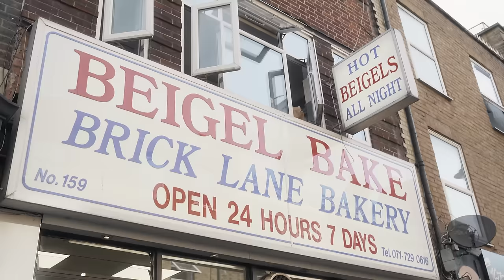Lemzi - Bagel Shop Love (Music Video)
Written & vocals by: Lemzi & Dre9
Produced by: Flamin Beatz
Co-Produced by: Donovan Simmons (Starboard)
Video Directed & Edited by: Pedro Branco

Lyrics:
Girl I’ve got the calm
No wasting Time
I’m tryna find, way to your waist
Girl what’s your vibe
Stuck on my mind why
I take some time
I wanna take
Your love,
Love love
Love
Love
Your love,
Love love
Love
Love

So I, met this girl at the Beigel Shop
No I didn’t wanna say too much
But when she looked in my eyes and I looked in her eyes
There’s a vibe and I know we can raise it up
Swear it don’t really take a lot
But if the chemistry’s there, then bake it up
You’ve got clothes and I’ve got garms
And I know one day we will take them off, but
Patience, don’t get frustrated
Gotta treat her right that’s a basic job
And if you can’t do that fam break it off
Cause your energy’s cheap, oh jeez
Don’t cost pounds or ps
Be the man in her eyes if she’s your queen
From the start is it honesty and transparency

Inside my mind is a dancing dichotomy
One half says you’ve gotta do stuff properly
Other side says you are obsolete
Really I just need to stop and breathe
Breathe, breathe
Breathe, breathe
Breathe, breathe
Breathe, breathe

Calm
Time
Waist
Vibe
Mind why
Time
Take
No wasting Time
I wanna take
Your love,
Love love
Love
Love
Your love,
Love love
Love
Love